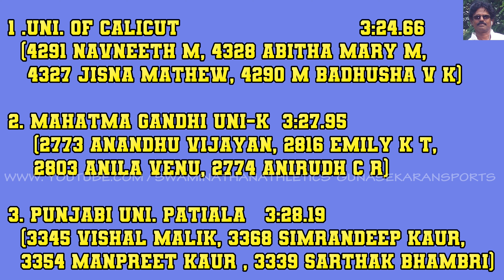4x400 Mixed Relay All India Inter University Athletics Championship 2019-20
4x400 Mixed Relay  All India Inter University Athletics Championship 2019-20

To see the Videos of Last year (2019) All India Inter University Athletics championship please visit “Athletics Sports" ATHLETICS CHANNEL